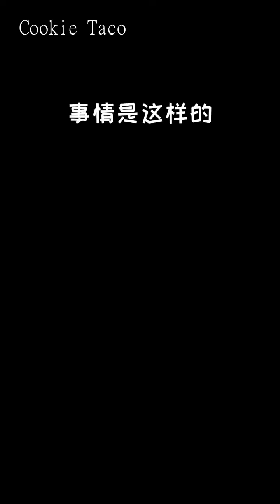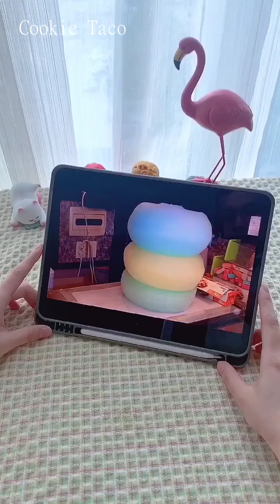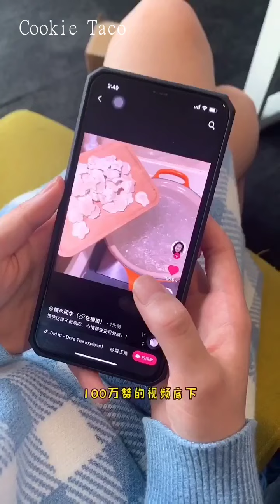Food Recipes Compilation | Aesthetic/Easy Breakfast And Lunch Recipes/Daily Vlog/Ep26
*Food Recipes Compilation | Aesthetic/Easy Breakfast And Lunch Recipes/Daily Vlog